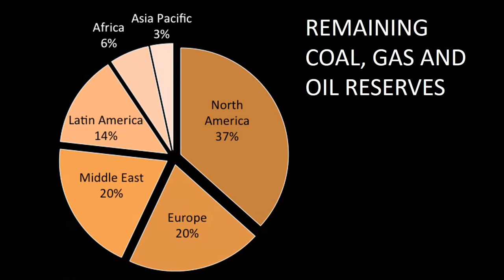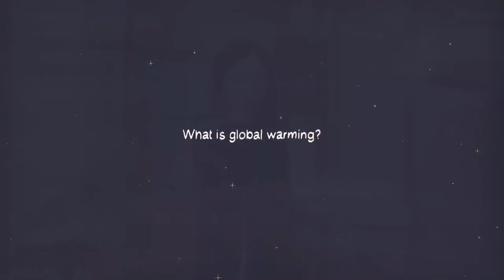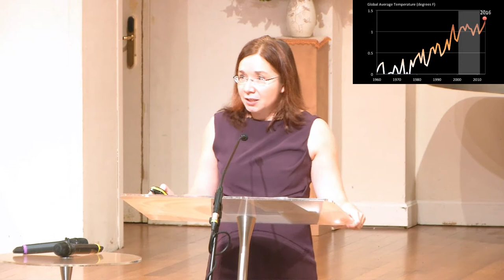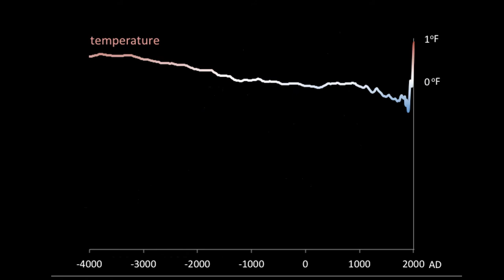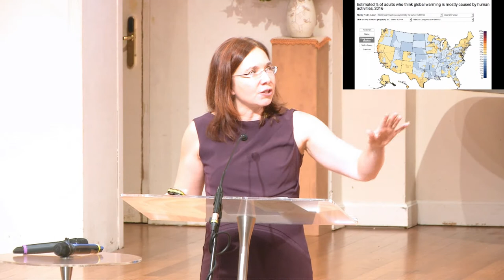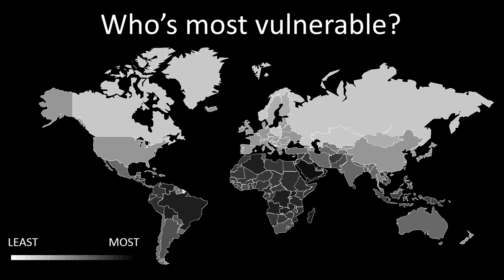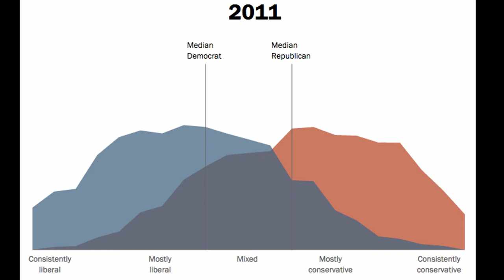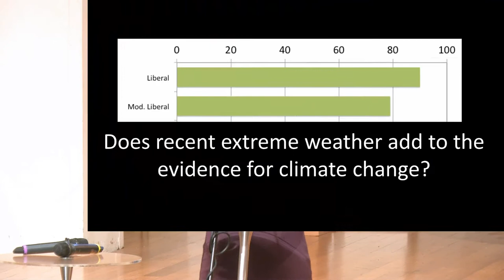John Stott London Lecture 2017 - Katharine Hayhoe - Climate and Faith in the Public Arena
As scientific evidence builds, so does vocal opposition, much of it from religious conservatives. Why is climate change so polarizing, and how can shared values move us past the barriers we face? Katharine Hayhoe combines biblical Christian faith, academic climate science, insights from psychology and sociology, and a winsome communication style that has led her to being named one of TIME’s 100 most influential people and one of Fortune’s ‘world’s greatest leaders’.